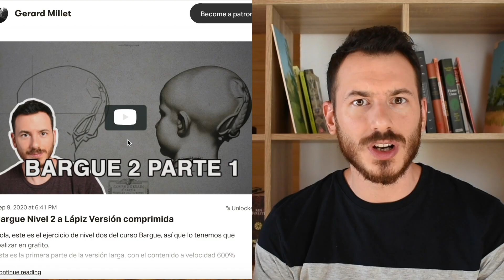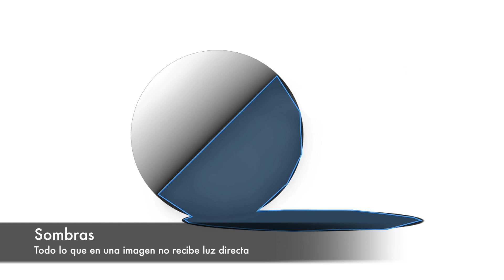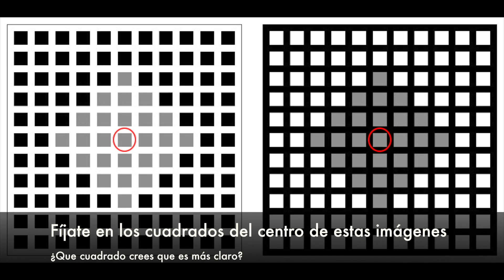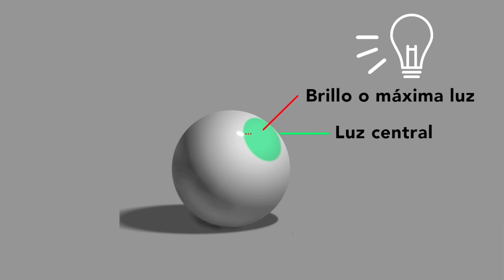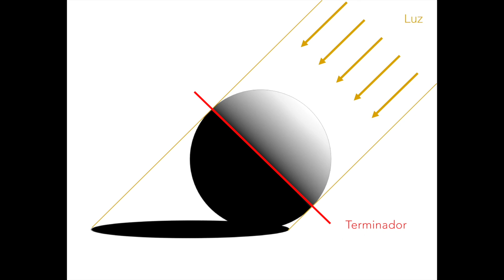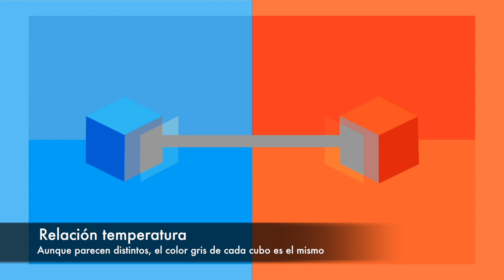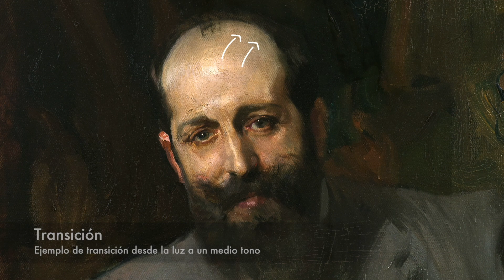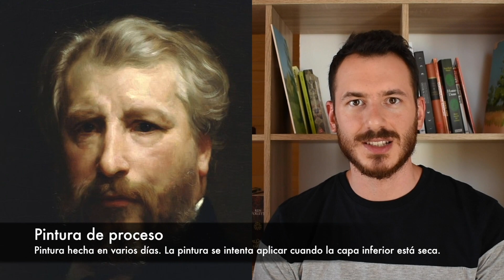🔴 🎨 DESCUBRE estos Conceptos CLAVE para PINTAR|| Curso de PINTURA al ÓLEO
¡Hola!

En este vídeo hablo de algunos conceptos de dibujo y pintura que a veces uso en el canal e intento explicarlos lo mejor posible. ¡Un saludo!

Libros para aprender dibujo y pintura:

Constructive anatomy,
Luz y color
El dibujo de la figura humana
Fundamentos del dibujo (libro de fondo en el vídeo)